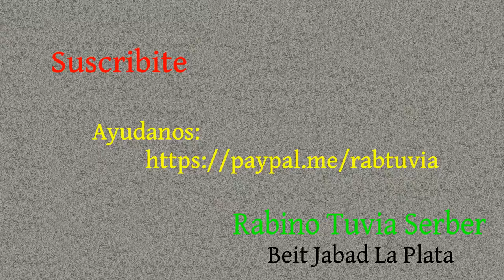Talmud - Macot 21b/22a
En esta página se continúa la explicación de cómo una sola actividad recibe ocho castigos.
Se explica la diferencia entre Shabat y Iom Tov al respecto de los trabajos prohibidos.